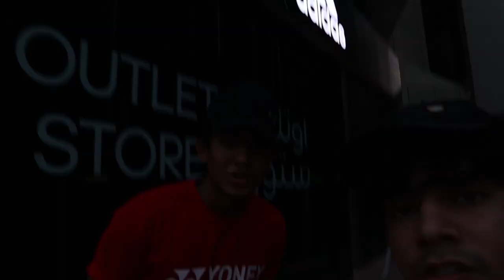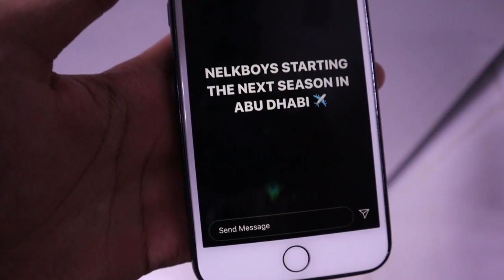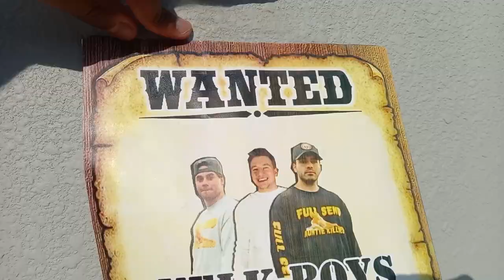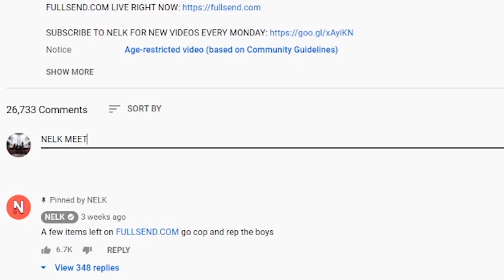World's BIGGEST Full Send Billboard For NELK!!!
Guys let's go against all odds and Get NELK to Meet WETOP in
Abu Dhabi. It's going to be Insane!!! and with your Help it might just be Possible.

All the people in the vlogs.